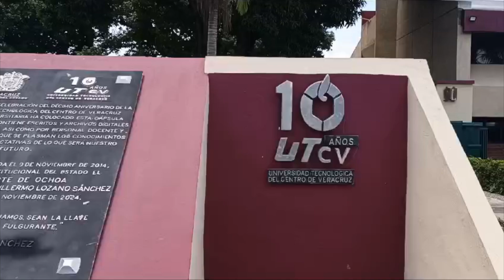Universidad Tecnológica del Centro de Veracruz contará con dos nuevas maestrías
Cuitláhuac, Ver.- La Universidad Tecnológica del Centro de Veracruz abrió para este nuevo ciclo escolar dos maestrías, con las que se busca cubrir las demandas de alumnos y empresas de la zona.

El rector Juan Manuel Arzola explicó que se trata de la maestría en Proceso de Manufactura Avanzando, dirigida a egresados cualquier ingeniería relacionada con la construcción metal mecánica; y la maestría en Proyectos Sustentables Estratégicos, dirigido a los egresados de cualquier licenciatura relacionada con administración y desarrollo empresarial.

«En agosto ya teníamos que estar iniciando, dependiendo las inscripciones vamos
a evaluar si se abre un segundo grupo».

Por otro lado, en las carreras que se están ofertando agregó que en este ciclo se aumentaron 200 fichas en general para que los jóvenes interesados pudieran estudiar, y a fecha el cupo se encuentra lleno.